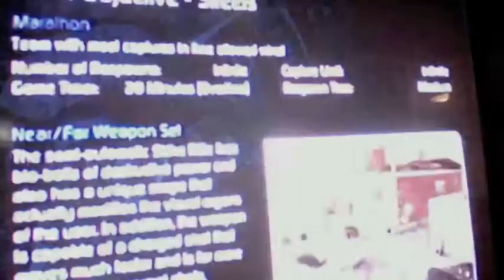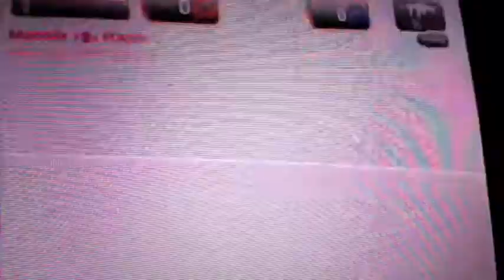ConduitOnline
ConduitOnline vs. Wii Con-Du-It (Better quality soon)